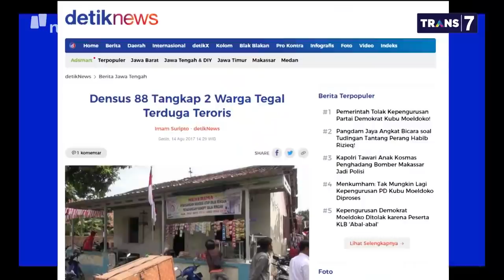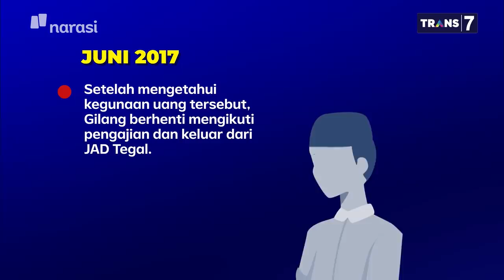Kisah Heroik di Balik Bom Makassar: Pertemuan Barista & Nenek Korban Bom⁣⁣ (Part 5) | Mata Najwa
Di Balik Bom Bunuh Diri (Part 5)

Dentuman yang terdengar keras pada Minggu pagi kemarin di sekitar Gereja Katedral Makassar membuat orang lari tunggang langgang. Tapi tidak bagi Yosia. Barista kafe ini justru menghampiri sumber dentuman.

Dentuman berasal dari bom yang diledakkan di depan Gereja Katedral Makassar. Tak jauh dari situ, Yosia melihat seorang nenek berlumur darah dan tiga anak kecil di dekatnya. Tanpa pikir panjang, Yosia berusaha membawa nenek dan tiga anak kecil yang ternyata cucunya itu ke rumah sakit terdekat.

Yosia kemudian dibantu Irsal, pegawai supermarket, yang bersedia meminjamkan dan mengantarkan nenek dan tiga cucunya ke rumah sakit.

Siapa nama nenek itu? Yosia dan Irsal pun tak tahu hingga Mata Najwa mempertemukan mereka kembali.

(Narasi)

Tonton juga Mata Najwa eps. [Di Balik Bom Bunuh Diri] dan episode lainnya di atau klik link di bawah.